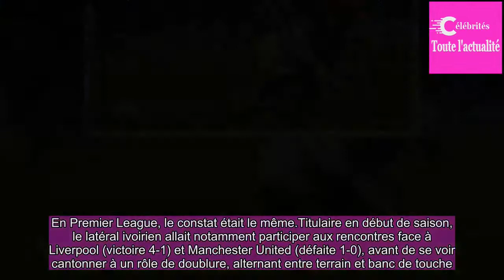Tottenham : le cas Serge Aurier exaspère l’Angleterre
Hier, sur le terrain de Brighton, à l’occasion de la 34e journée de Premier League, Mauricio Pochettino titularisait Lucas pour la première fois depuis son arrivée lors du mercato hivernal.Un peu plus bas, sur ce même côté droit, évolue, avec plus ou moins de constance, depuis septembre dernier, un ...